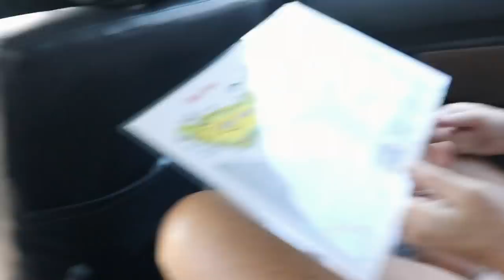the Worlds FINEST ANIMAL POO Coffee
This defecated coffee bean is a real thing! It’s a delicacy in Bali and carries the corresponding price tag. The animal, in this case the Luwak, eats and poops out the coffee bean. Fermentation occurs as things pass thru the intestine and after being defecated with other feral mater are collected, sorted and cleaned.

BE BRAVE. BE BOLD

Ben & Ash

DRONE (easy to catch on sailboat)
MAIN CAMERA

*INVISIBLE* ZINC SUNSCREEN
USE THESE TO CATCH MORE FISH
FAVOURITE LURES